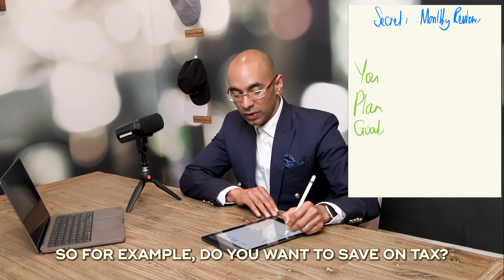3 Secrets to a Flawless Resignation Plan for Government Employees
Imagine if, as a government employee, you could plan the perfect exit…

Your taxes are zero (or as low as possible).
All your debts are fully settled.
You have the freedom to take holidays, upgrade your vehicle, renovate your home—whatever you desire.
And most importantly, your family is protected, inheriting all your hard-earned money without a hitch.

But how do you make this dream a reality?

In this video, I’m sharing the story of Peter, a long-serving government employee who was weighing his options and ultimately chose to resign. He had questions, fears, and a strong desire to make sure his resignation plan was airtight.

By the end of our time working together, Peter’s plan wasn’t just “set”—it was perfectly aligned with his vision for financial freedom.

I’ll reveal the three essential secrets we used to make this possible for Peter and countless others, so you can apply these strategies to your own journey:
        •        How to keep your taxes at zero or as low as possible.
        •        How to protect your family’s inheritance with smart planning.
        •        How to make sure your financial future is fully secure, no matter what.

Whether you’re leaning towards resignation, or still weighing retirement, don’t leave your financial future to chance. These strategies could make all the difference in achieving the exit plan you’ve always dreamed of.

Click play to discover how you can plan the perfect resignation and ensure that your future is fully in your control.